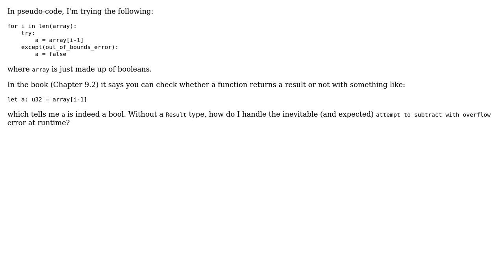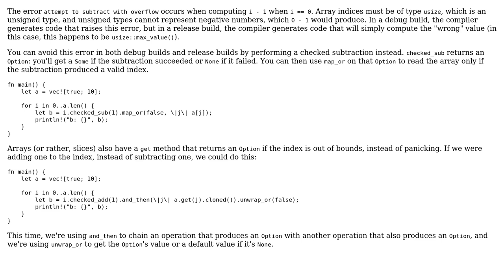Assign return value when index check out of bounds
With thanks & praise to God, and with thanks to the many people who have made this project possible! | Content (except music & images) licensed under CC BY-SA | Music | Images & others | With thanks to user thosphor user Francis Gagne and the Stack Exchange Network Trademarks are property of their respective owners. You are responsible for your own actions.